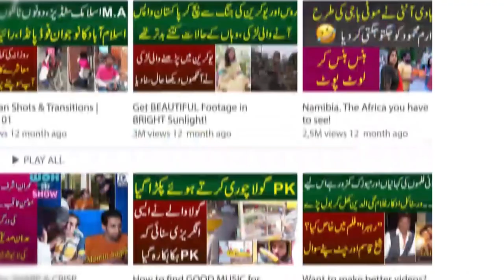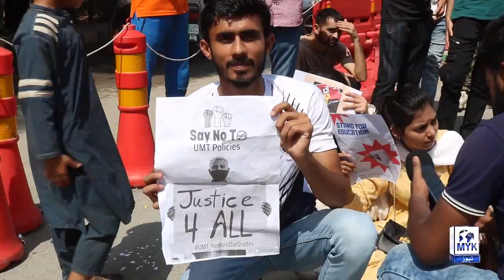UMT K Students Or Management Amnay Samne, Result Announce Karne K Bad Grades ma Tabdeli Kar di Gai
Anchor: Zeeshan Almani